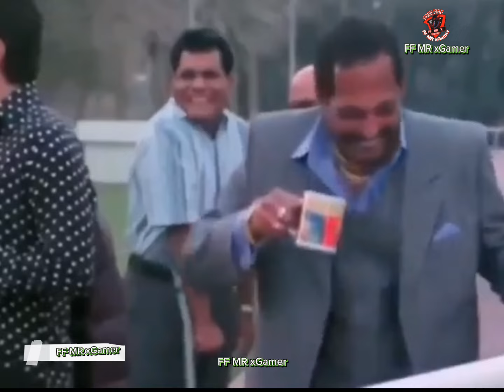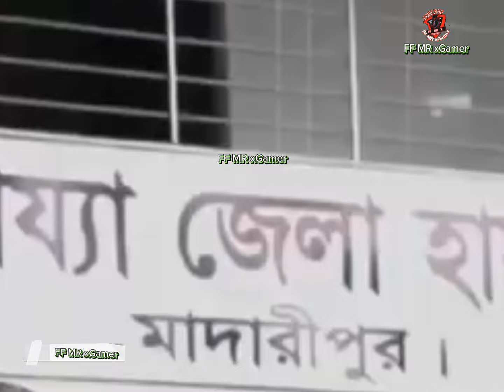🤣অস্থির বাঙালি | Part:29 | Osthir Bangali | Funny Fact | Comedy | Funny Tiktok | Bangla Funny Video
In this video, you will see some of the funniest marriage videos. All the videos are only for fun purposes, nothing serious here.

অস্থির বাঙালি অস্থির বাঙালি ফানি ভিডিও অস্থির বাঙালি ভিডিও অস্থির বাঙালি নতুন ভিডিও অস্থির বাঙালি funny facts অস্থির বাঙ্গালি ইতর বাঙালি অস্থির বাংঙালি অস্থির বাঙালি নতুন পর্ব নতুন ভিডিও অস্থির বাঙালি অস্থির বিয়ে,অস্থির বাঙালী অস্থির বাঙালি জাতির নতুন অস্থির বাঙালি ভিডিও

অস্থির_বাঙালি funny_video funny_facts অস্থির বাঙালি #২ 😅 osthir bangali | funny video 😂 osthir bengali funny video বাঙালিদের হাস্যকর ও মজার ঘটনা, যেগুলো দেখলে আপনি হাসি থামাতে পারবেন না ।